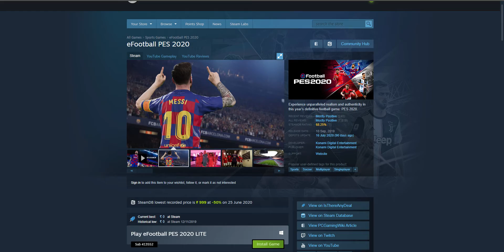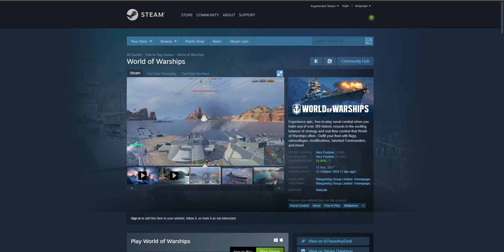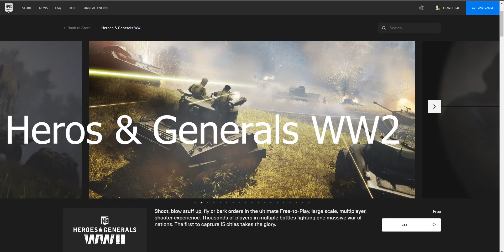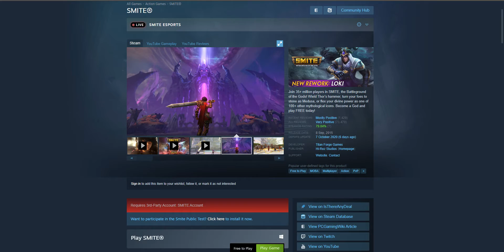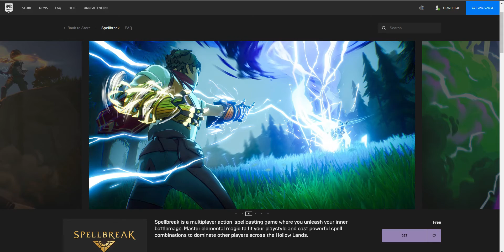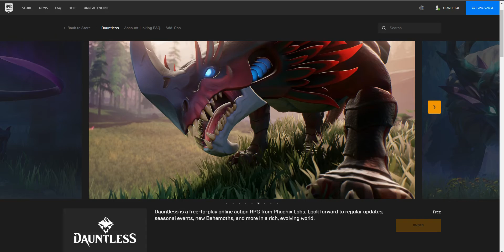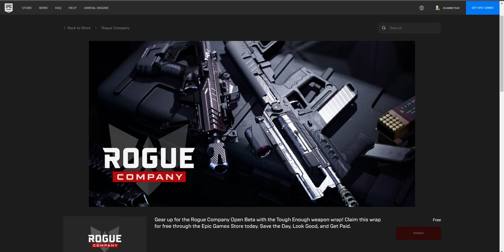Top 10 Best FREE Games #2 Must Try Games.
In this Video i am showing you guys top 10 BEST FREE to paly Games in 2020 but there is More than 10 games XD.

Thanks.

Music Credit
Outro:
Thumbnail Background -
Photo by Francesco Ungaro from Pexels